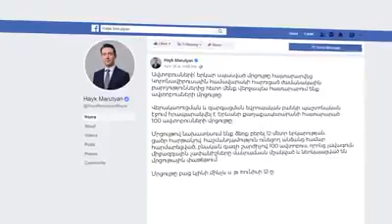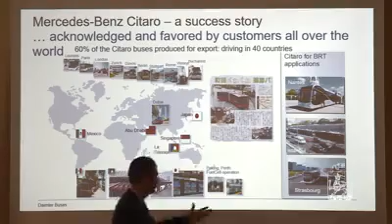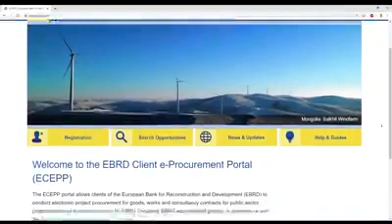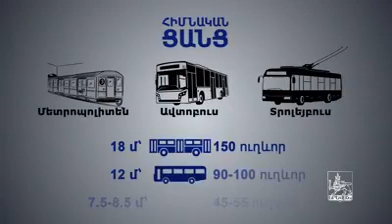Երեւանի ավտոբուսների հավաքակայանը կհամալրվի միջազգային չափանիշներին համապատասխանող 100 ավտոբուսներով